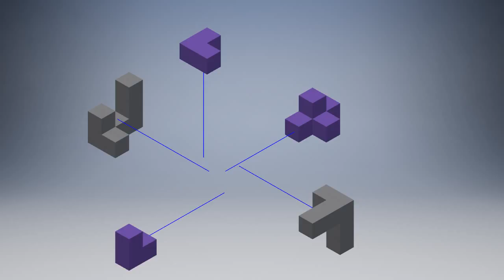Piratech Puzzles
Assembly video of puzzle cube.

Period 2, Team 4.